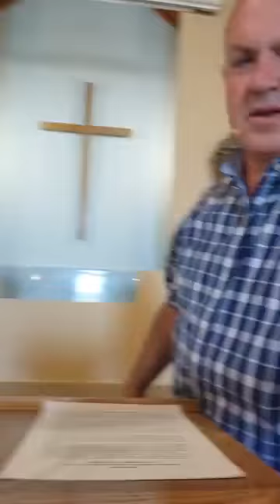The Word: Part 1 - The Power of the Word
God's word has more power than we can even imagine. Pastor Jeff begins teaching a series on God's word and why we need it.